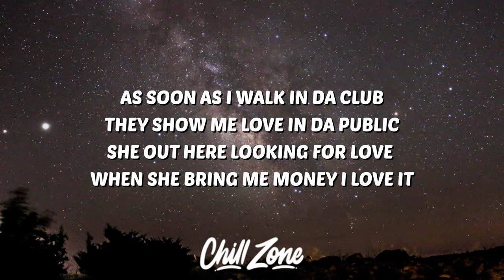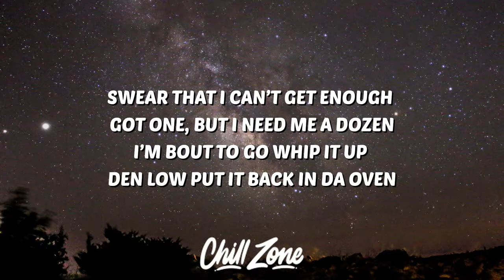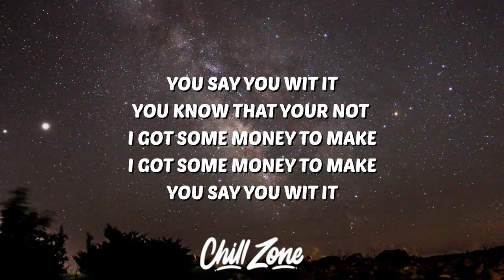LSO Lil Reno™️ & Low4Low - Money to Make " ( LYRICS + KARAOKE )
( LSO ) LIL RENO™ X Low4Low - Money to Make " ( LYRICS + KARAOKE )

Make sure you are following me on all major streaming platfoms

Send me a screenshot on instagram : for a free story shout out after you buy "Big Dreams"

hip hop music mix,
hip hop music clean,
hip hop music videos,
hip hop music 2016,
hip hop music 2018,